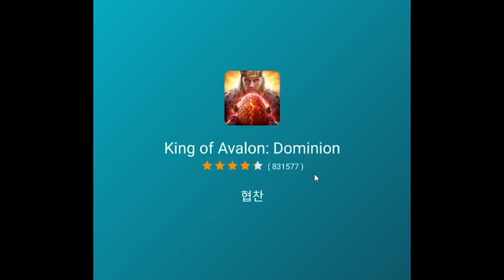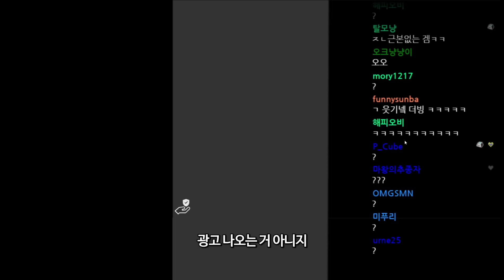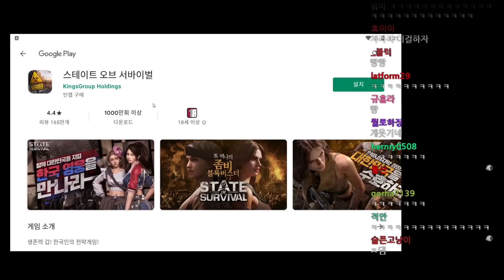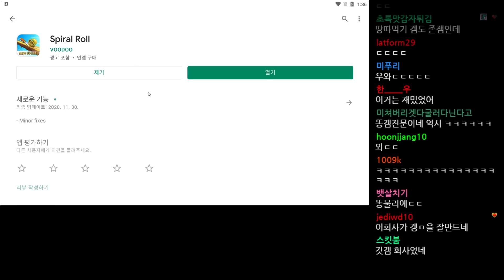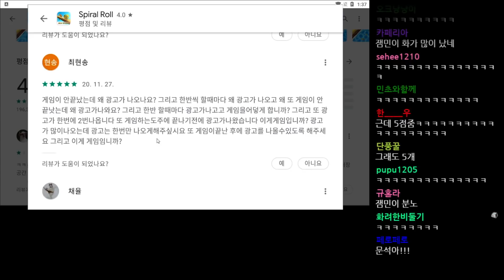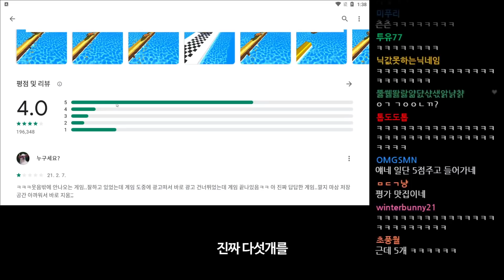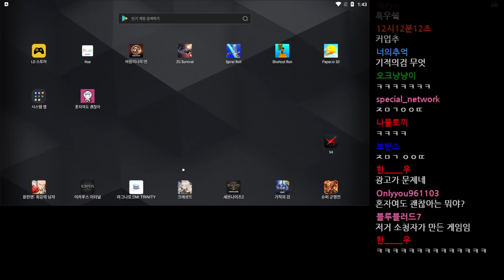이 게임은 왜 5천만 명이 다운로드했을까?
편집 : 코붕 님

썸네일 : 머독